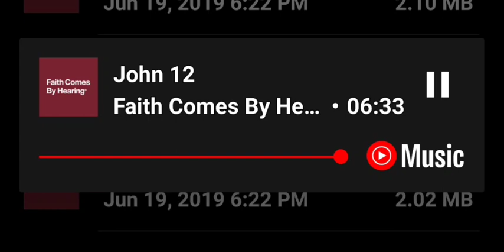John -Chapter 12 Dramatized